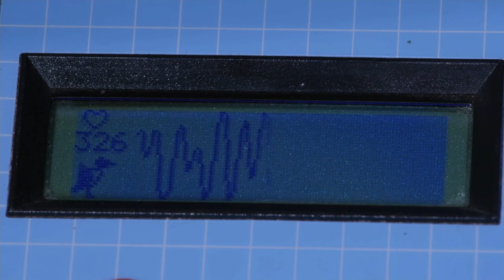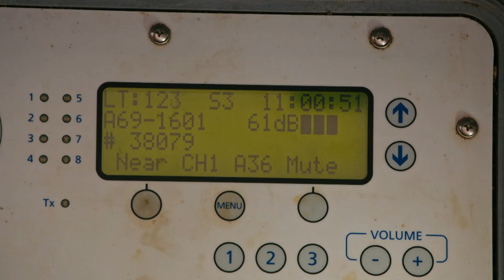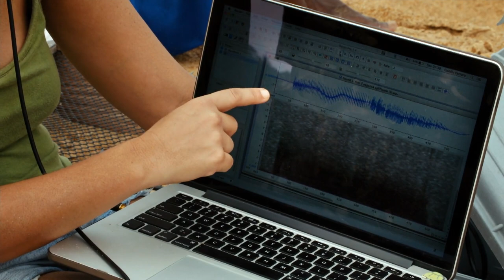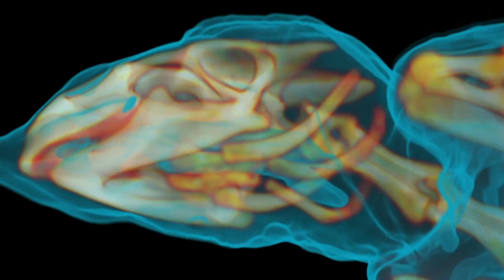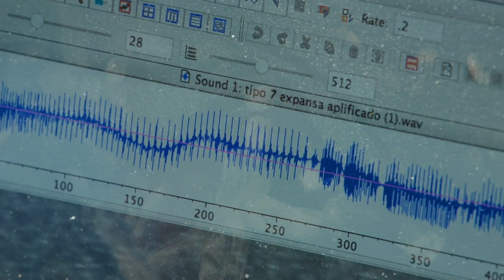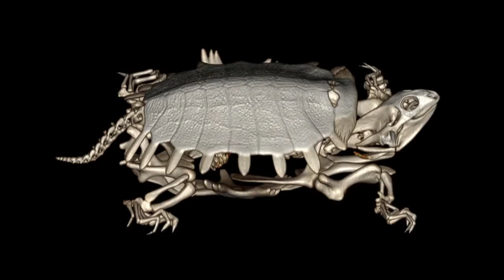Mysteries Of Turtle Communication - Turtle Voices Calls From The Ages - Nature Documentary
We long believed they were mute and deaf. But it turns out tortoises can speak. A fascinating look into the most recent research on how tortoises communicate verbally with one another in a surprisingly complex manner.